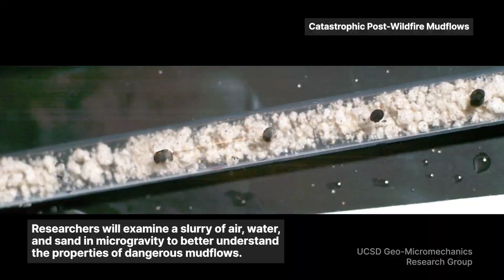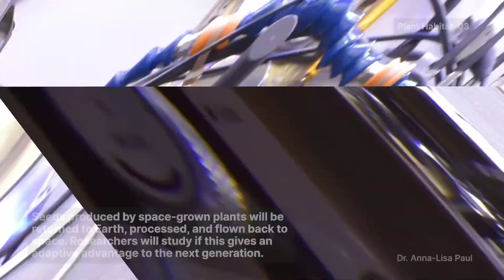NASA I Science Launching on Northrop Grumman's CRS 18 Mission to the Space Station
Science Launching on Northrop Grumman's CRS 18 Mission to the Space Station

The 18th Northrop Grumman commercial resupply services mission to the International Space Station carries scientific investigations of topics such as 3D printing of knee cartilage, plant mutations, and mudflow structure—along with a demonstration of camera technology and small satellites from Japan, Uganda, and Zimbabwe.

The Cygnus spacecraft carrying these investigations to the orbiting laboratory is scheduled for liftoff no earlier than Nov. 6, 2022 from the Mid-Atlantic Regional Spaceport at NASA's Wallops Flight Facility on Wallops Island, Virginia. Learn more about some of the scientific research traveling to the station on this mission

CREDIT: NASA